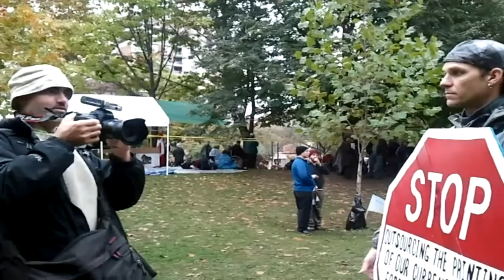Stop Outsourcing The Printing Of Our Currency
October 15th, St. James Park. Toronto Canada.
Stop Outsourcing The Printing Of Our Currency To A Foreign Corporation.

BA INTERNATIONAL Inc. was established as a security printing company, located in Ottawa, Canada in 1866.  Since October 1999, BA INTERNATIONAL Inc. is now part of the Giesecke & Devrient GmbH group of companies and operates as an independent legal entity.

Global Day of Action Occupy@ Canadian cities include Toronto, Montreal, Vancouver, several other cities in B.C., Ottawa, Sault Ste. Marie, Edmonton, Calgary, Saint John, Moncton, St. John's and many more.

OccupyStreams - Over 400 Live Video Feeds Around The World.

Occupy Canada - In solidarity with the countless other Occupy movements across the world.

Occupy Wall St.

Alberta
British Columbia
Manitoba
New Brunswick
Nova Scotia
Ontario
Prince Edward Island Quebec
Saskatchewan
Newfoundland and Labrador
Northwest Territories
Nunavut
Yukon Territory

Until the control of the issue of currency and credit is restored to government and recognized as its most conspicuous and sacred responsibility, all talks of the sovereignty of Parliament and of democracy is idle and futile. ~ William Lyon Mackenzie King

Those who make peaceful revolution impossible will make violent revolution inevitable. ~ John F. Kennedy

Survival of freedom requires a moral people, absent this, the constitution has no meaning, no matter how well written. ~ Ron Paul